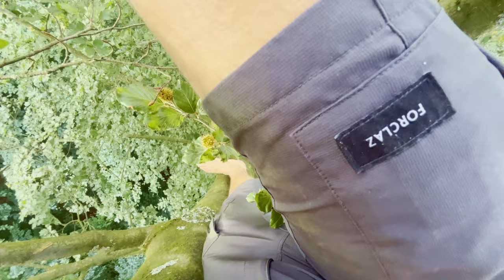Barfuß 🦶20 Meter über dem Boden: Extrem-Baumklettern hautnah! 😱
🌳🧗‍♂️ Abenteuer in 20 Metern Höhe: Baumklettern für Fortgeschrittene! 🌳🧗‍♀️

Erlebt mit mir den ultimativen Adrenalinick beim Klettern auf einen 20 Meter hohen Baum! 🌲💪
In diesem Video möchte ich euch auf eine aufregende Reise in die Baumkronen mitnehmen und zeigen:

🤩 Wie viel Spaß das Baumklettern macht.

💪🏋️‍♀️ Warum es eine fantastische Möglichkeit ist, den ganzen Körper fit zu halten.

🦺🪢 Wichtige Sicherheitshinweise für angehende Baumkletterer.

⚠️ Achtung: Baumklettern in dieser Höhe ist nur für erfahrene Kletterer geeignet. Bitte versucht, dies nicht ohne entsprechende Ausbildung und Sicherheitsausrüstung nachzumachen!

🤔💬 Hast du schon Erfahrungen mit Baumklettern gemacht? Lass es mich in den Kommentaren wissen! 👇📝